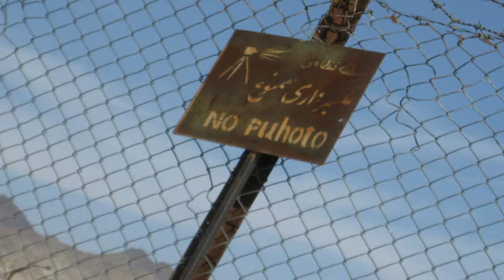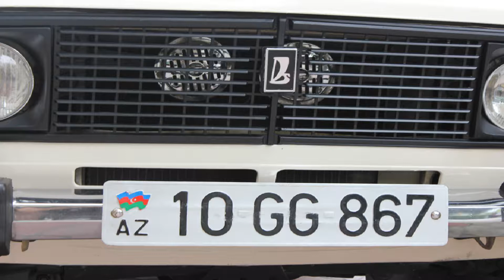Intervista SBS Australia